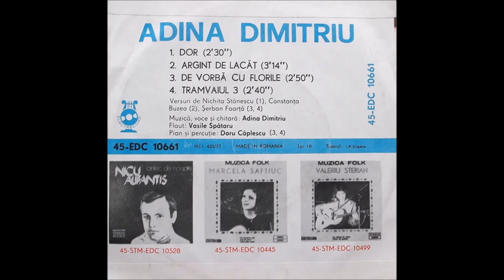Adina Dimitriu Tramvaiul 3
Adina Dimitriu - Tramvaiul 3 (versuri Serban Foarta)
Muzica, voce si chitara: Adina Dimitriu
Flaut: Vasile Spataru
Pian si percutie: Doru Caplescu
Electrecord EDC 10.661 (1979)